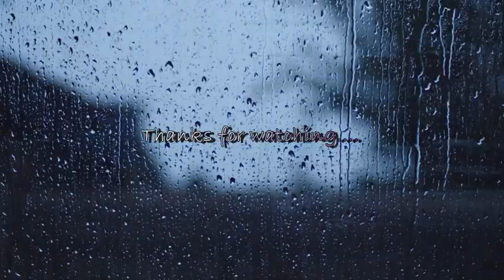The beauty of a rainy day | 4K HD | amazing nature scenery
This video shows beautiful rain scenes, raindrops falling on green leaves, the sound of rain as well as beautiful natural environment. Enjoy the nature and rain sounds. I hope it will help to relax your mind with relaxing additional bass cover. Connect to your powerful bass Bluetooth headphone or to your powerful heavy bass portable speaker. Use these sounds for sleep and more.
Nature sounds
Rain sound
Relaxation music